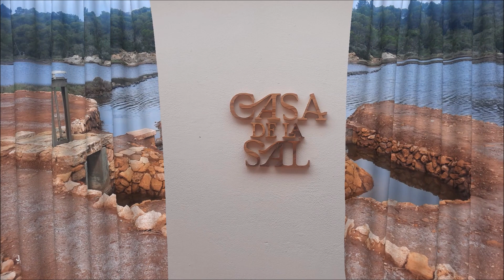VISTAS PANORAMICAS DE LAS SALINAS DE LA CONCEPCIÓN 1853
SALINAS CONCEPCIÓN